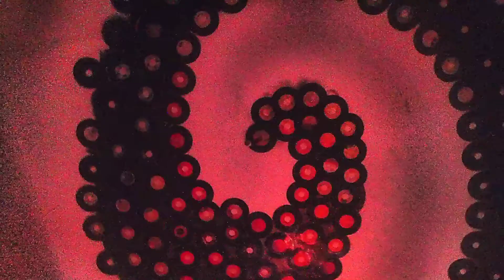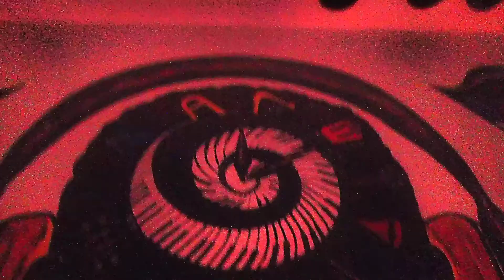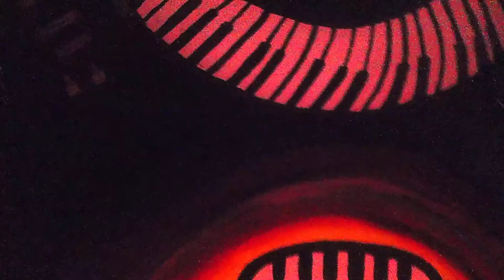IB wings - Recording studio design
Using brushes .
Color paint .
Vinyl on ceiling
It's was great time on studio working and playing music with crazy friends place called ( Tamara recording studio)